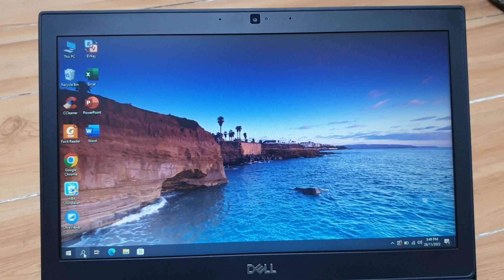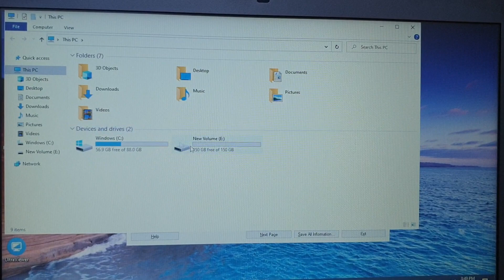Lại lục được em Dell latitude i5, thế hệ 8, ram 8g, ssd 256g. Giá yêu 0846844448